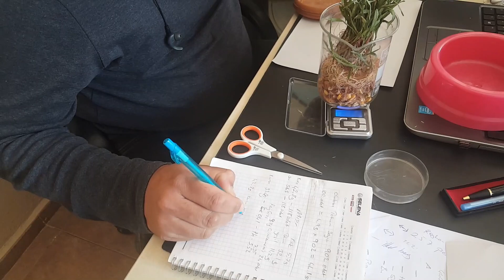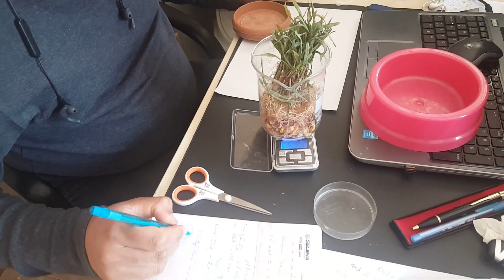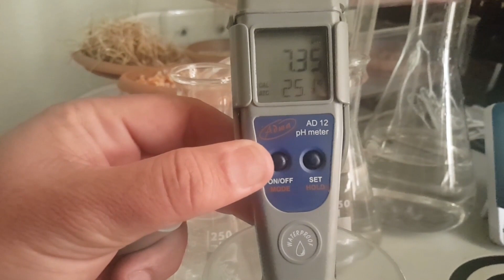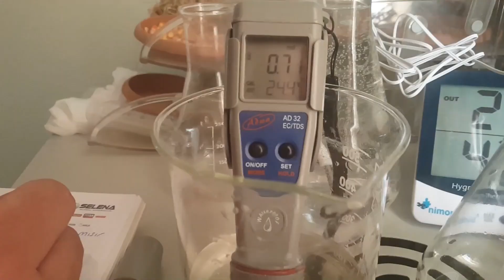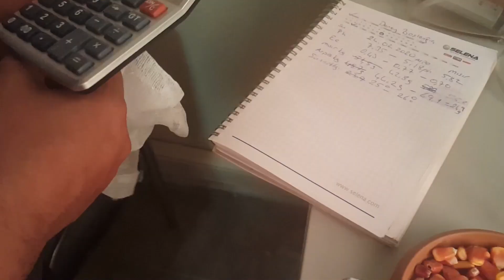toprasız hayvan yemi mısır hasılı sonuçları